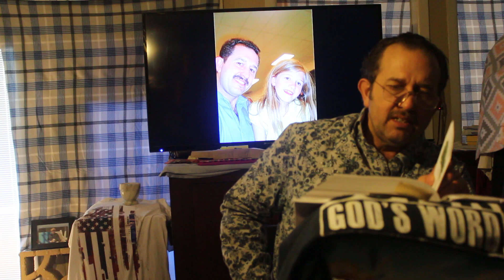Episode 63 A, Genesis 31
I read the Bible, the concordance notes for that chapter, then give motivational advice how to be happy. You can help Ozark Hunger Relief feed children and the elderly ozark hunger at gmail
Genesis 31
Laban begins to resent Jacobs success. God tells Jacob to flee.
And he heard the words of Laban's sons, saying Jacob hath taken away all that was our father's; and of that which was our father's hath he gotten all this glory. And Jacob beheld the countenance of Laban, and, behold, it was not toward him as before. And the Jehova said unto Jacob, return unto the land of thy fathers, and to thy kindred; and I will be with thee.